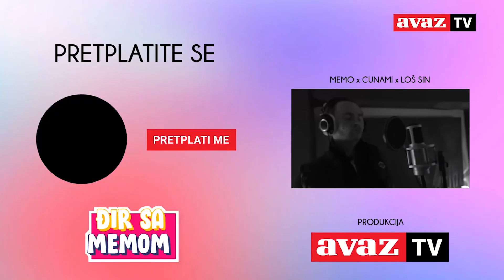Cunami: Memu sam bacao kao vreću na sparingu | ĐIR SA MEMOM